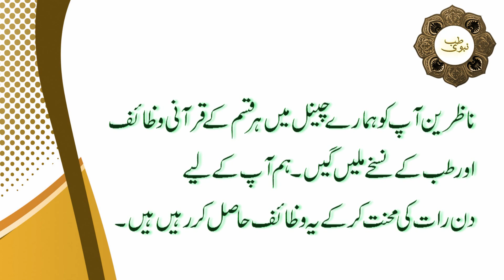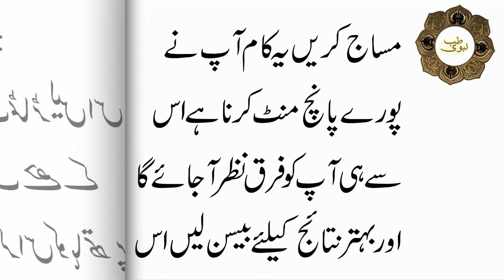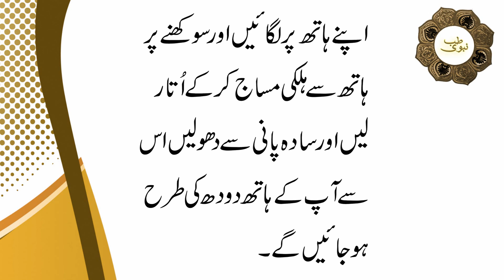Hathon ko Safaid karne ka Tarika | Hand Whiting Tips in Urdu | Hathon ka Rang Gora karne ka Totka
Hathon ko Safaid karne ka Tarika | Hand Whiting Tips in Urdu/Hindi | Hathon ka Rang Gora karne ka Totka |
A.o.A Dosto TIB-E-NABVI Main Aap Sb Ko KhushAmdeed, Aj ki is video main ap janain gyHathon ko Safaid karne ka Tarika.
hathon ko safaid karne ka trikay m hum aap ko btain gay k haidrojan sy kasy hathon ko safaid karne ka tarika.aik tmator ko kat lain aur is k sath thori shugar lga kr hathon pr msag krain aur panch mint tak msaj krany say aap ke hath sfaid ho jain gay.hathon ko safaid karne ka tarika main aik aur cheez btai gai ha jis ko is aml k bad krna ha behter ntaij k liay. hathon ko safaid karne ka tarika main haid rojan ka istamal btaya gya ha.hand whiting karne ka tarika in urdu m btaya gya ha.Hathon ko Safaid karne ka Tarika
Hathon ko Safaid karne ka Tarika.

JazakAllah Khair